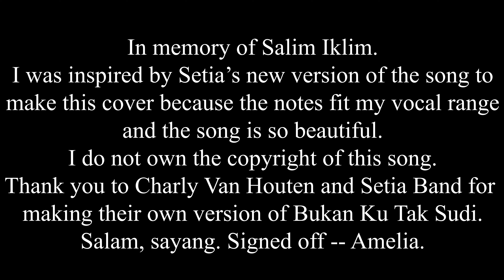Bukan Ku Tak Sudi (Cover Amelia King) || Setia Band Version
Language: Malay
Singer & Video Editor: Amelia King
Videographer: Emak Arema Amerika
Sound Production: Gizmos Productions